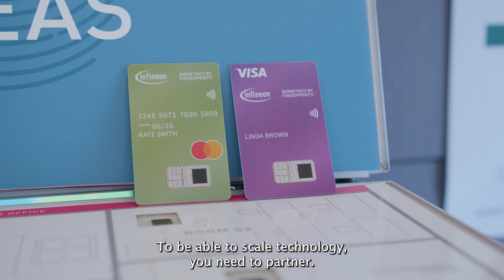SECORA Pay Bio: The Innovation of Fingerprints Biometrics | Infineon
Leave all your identification and authentication needs to our partner, Fingerprints! Fingerprints is a world leading biometrics company providing safe, seamless, and secured solutions to the end customers.

The all-in-one solution SECORA Pay Bio is the product of our cooperation that aims to make biometric smart card production as simple and easy as producing a standard dual interface payment card.

Watch our video to find out how our partner Fingerprints is transforming our world into a contactless one!

00:00 Fingerprint Cards AB
00:45 Fingerprint Cards AB x Infineon
00:39 Showcasing two solutions
01:59 SECORA PAY Bio
02:26 Benefits
03:11 Outro